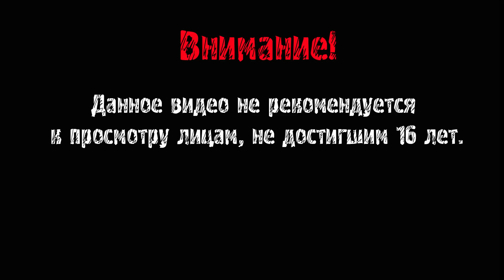Troll Tale ► КРАСНЫЙ ШАПК ► ВЫНОС МОЗГА